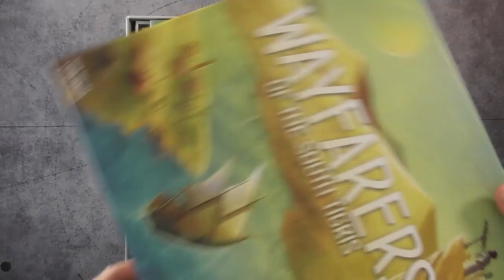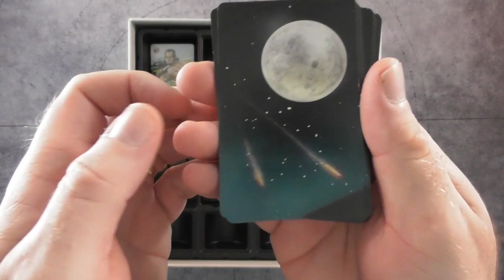Wayfarers of the South Tigris - Unboxing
Shem Phillips unboxes Wayfarers of the South Tigris